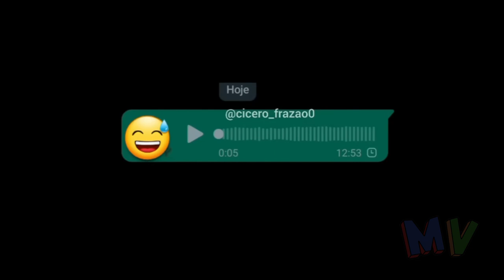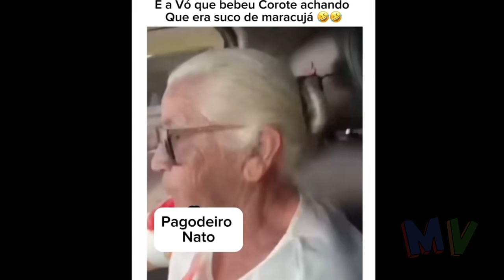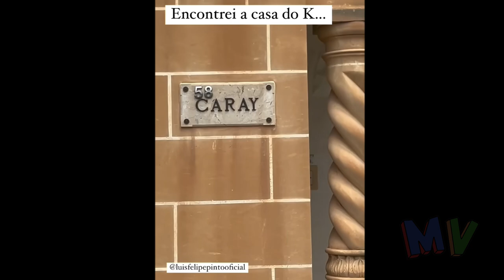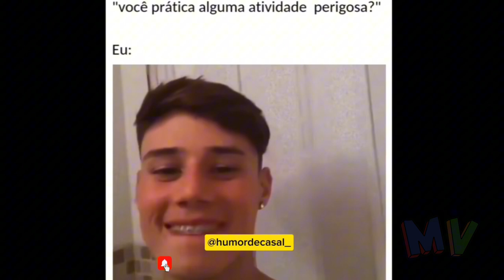TENTE NÃO RIR - MELHORES MEMES E VIDEOS ENGRAÇADOS 2024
Momentos Virais da Internet.

🎵 Musicas:
Funk Retro Upbeat Sax Beat
Artista: Infraction

Artista: Synthwave goose